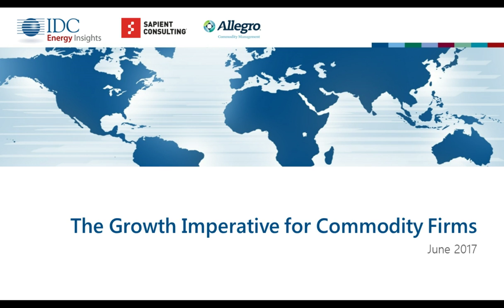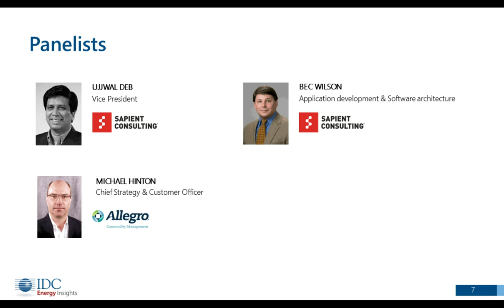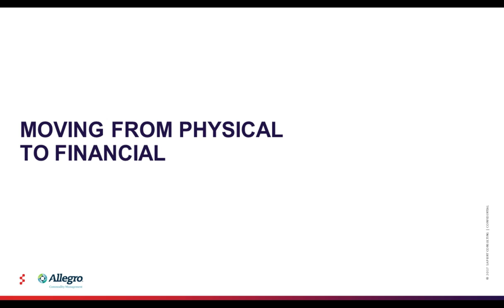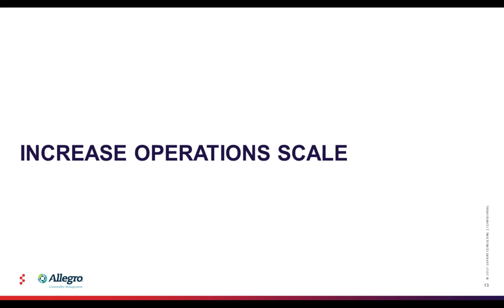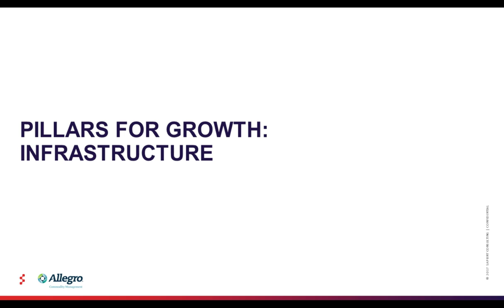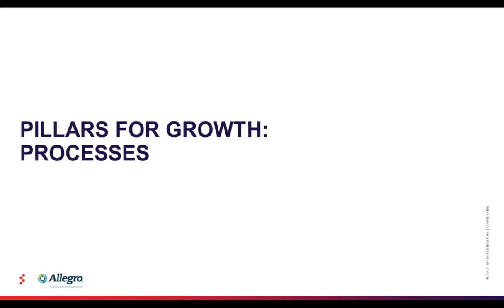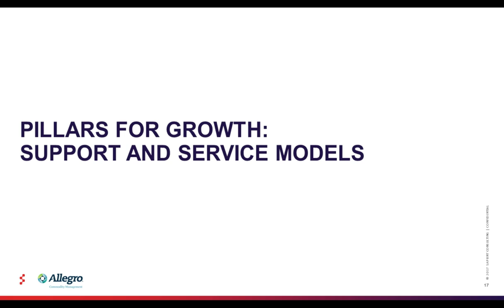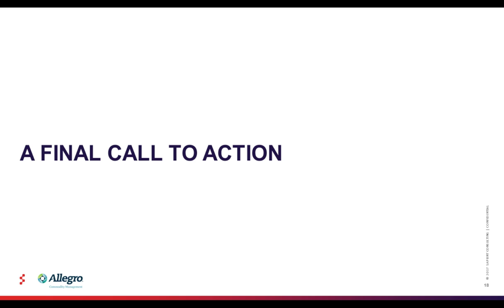Webinar: The Growth Imperative for Commodities Firms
Sapient Consulting, Allegro and IDC come together to tackle the big issues driving transformation in the energy and commodity markets, including the shift companies must now make from cost saving to growth in order to survive.